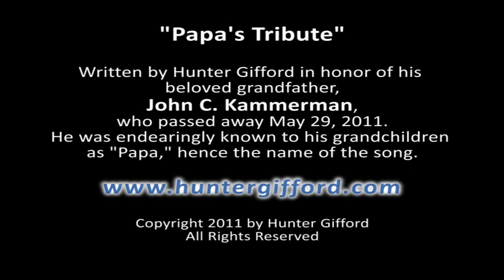"Papa's Tribute" by Hunter Gifford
This song was composed and played by Hunter Gifford.  Hunter also composed and recorded the background track.  "Papa's Tribute" was written to remember Hunter's grandfather, John C. Kammerman, who passed away on May 29, 2011.  He was known and always will be known as "Papa" to his grandchildren.  Hunter started playing the piano just four years ago.